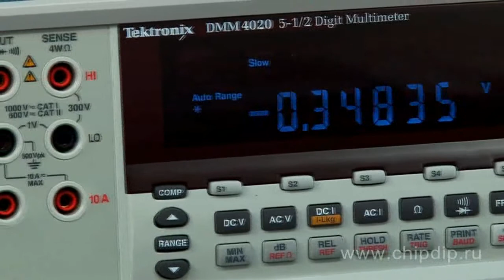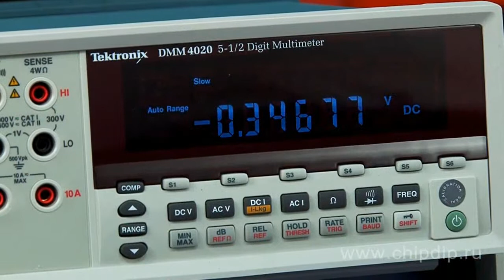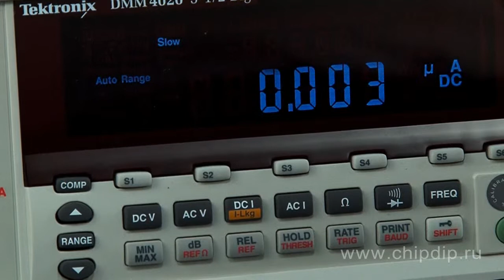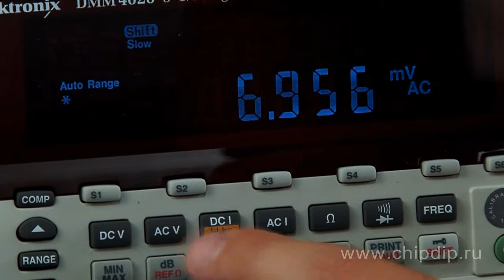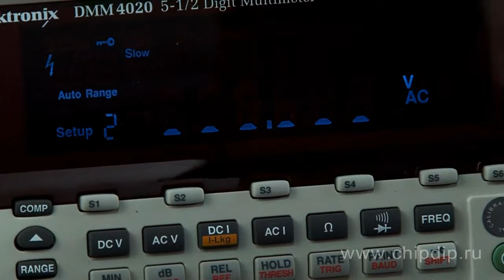Digital precision multimeter Tektronix DMM4020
Digital precision multimeter Tektronix DMM4020 High precision digital multimeter Tektronix DMM-4020 is suitable for complex measurement systems and for solving measurement tasks in educational institutions. It offers excellent technical characteristics along with rich set of features and analytical capabilities.Multimeter is capable of measuring standard values: voltage in range up to 1000V, current -- up to 10A and resistance -- up to 100MW with basic inaccuracy of 0.015% providing required accuracy for most purposes.In addition instrument DMM4020 can be used to measure frequency, verify circuit integrity and perform testing of diodes. Measuring current consumption in standby mode to enhance energy efficiency in modern instrument engineering requires measurement of very small values, particularly, in ranges of few microamperes and nanoampers.Application of traditional multimeters for these measurements can cause inaccurate results, since they usually use technology of shunting resistance.DMM4020 offers an improved method for measuring small currents. Through the use of technology current-voltage amplifier, the instrument can make measurements with resolution of 1 nA and with minimal load on the measured circuit.Special buttons on the front panel provide quick access to frequently used functions and parameters, reducing time to reconfigure. You do not need to do tedious search in the program menu to find a necessary function. With six buttons on the front panel you can save settings of your most frequently performed measurements. Simply set the device to measure and press SHIFT and then press necessary button for quick access to save settings.Patented combined measuring terminals for 2-wire and 4-wire circuit for resistance measurements allow performing 4-wire measurements using only two wires instead of 4. As a result you have excellent resolution and accuracy, as well as ease and convenience of using one pair of probes.For quick rejection there is the sorting mode which allows running test "pass/fail". This is particularly important when measurements results are close to extreme values. Device is connected to a computer using RS 232 cable which is included in the supply package.